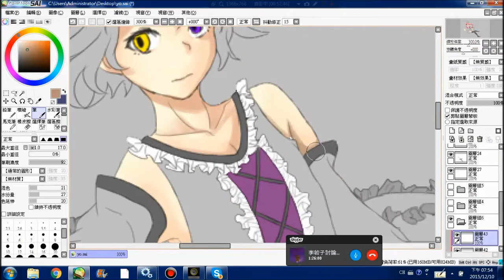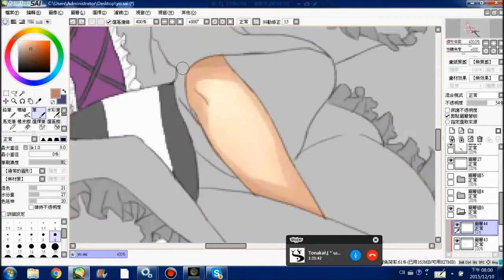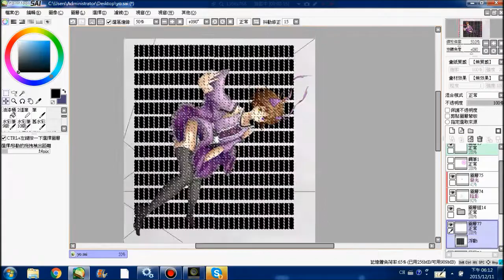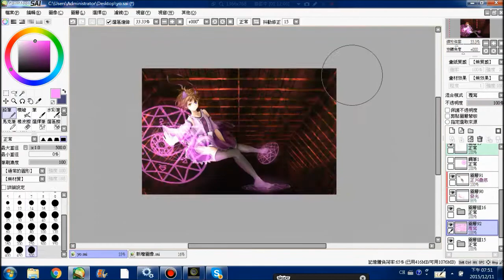Lampの水皮畫畫日記 鎖命瞳YouTube兩週年賀圖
歡迎收看在下的實況 今次實況的是Lampの水皮畫畫日記 鎖命瞳YouTube兩週年賀圖
喜歡的期待下一次吧！！
可以在下方留言你需要我改進的地方哦
我是分割線XDD ­
拍攝工具~Bandicam
剪輯工具~Corel VideoStudio Pro X7
影片BGM~【BGM・神秘的・癒し】異世界と少女
Facebook~Pumpkin南瓜燈
繪板~INTUOS pen ＆ touch small
型號~CTH-480
可以加我好友聊聊畫畫跟實況哦~(≧▽≦)/~
≤所有音樂我沒有任何的版權≥
‹I have no intentions of copyright